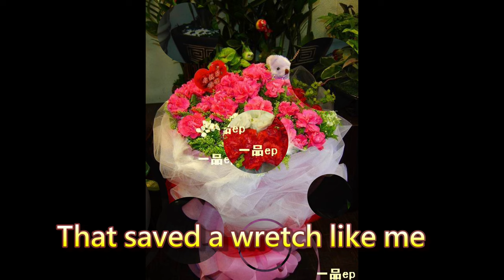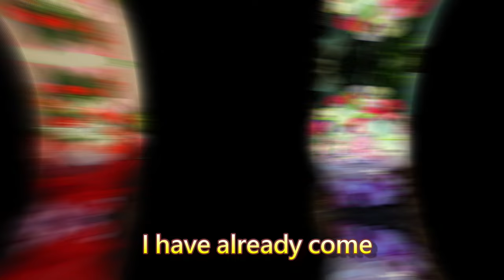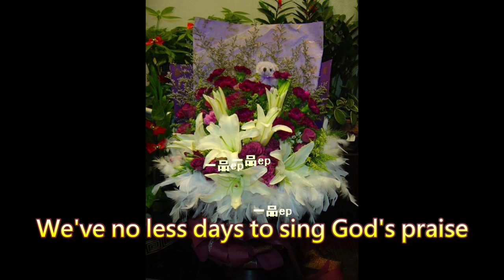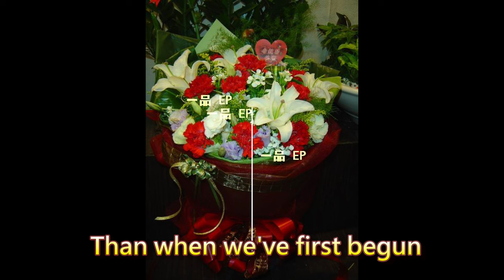2024/05/12/母親節快樂